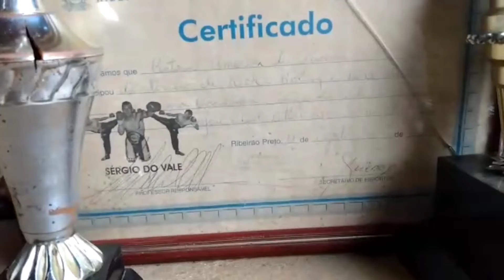Falando do esporte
falando sobre o esporte